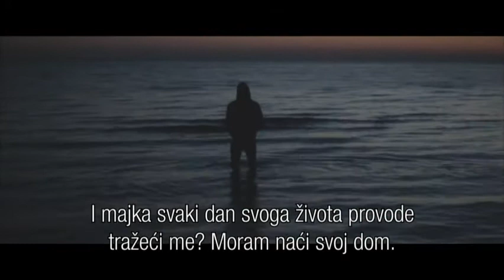Lion (2016) [HTV 1]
Lav, britansko-australsko-američki film

Petogodišnji Saroo izgubi se u vlaku koji ga odvozi na drugi kraj Indije, tisućama kilometara daleko od doma i obitelji. Saroo pokušava preživjeti sam u Calcutti i na koncu ga posvaja australski par.

Dvadesetpet godina poslije, vođen izblijedjelim uspomenama, beskompromisnom odlučnošću i revolucionarnom aplikacijom poznatom kao Google Earth, kreće u potragu za svojom izgubljenom obitelji te se na kraju vraća kući.

U britansko-australsko-američkom biografskom filmu LION iz 2016. glume Dev Patel, Rooney Mara, David Wenham, Nicole Kidman, Abhishek Bharate, Divian Ladwa, Priyanka Bose, Deepti Naval. Luke Davies napisao je scenarij prema romanu "A Long Way Home" autora Sarooa Brierleya. Redatelj je Garth Davis.

Film je nominiran za šest Oscara na 89. dodjeli nagrada Američke filmske akademije uključujući onog za najbolji film, najbolju sporednu mušku ulogu (Patel), najbolju sporednu žensku ulogu (Kidman) i najbolju adaptaciju. Osvojio je dvije nagrade BAFTA, za najbolju sporednu mušku ulogu (Patel) i najbolju adaptaciju.